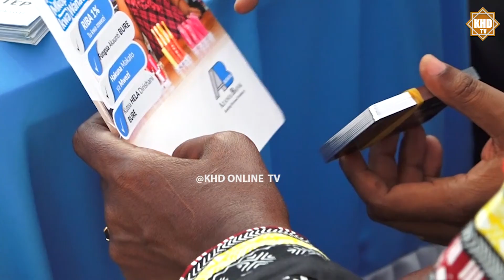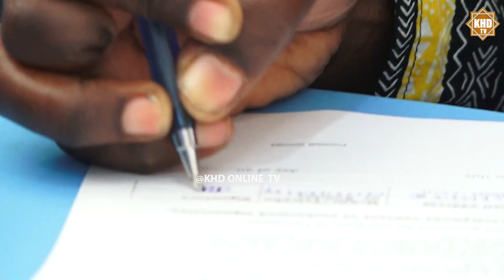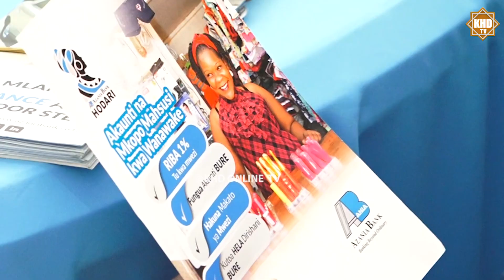WANANCHI DOLE WAIKIMBILIA AZANIA BANK/KATIKA VIWANJA VYA DOLE